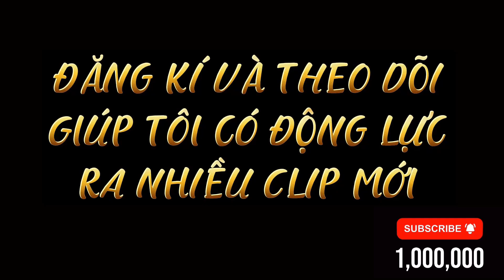Violet Trở Lại Chiêu Cuối Không Thể Chạy Ad Lane Rồng Liên Quân Mobile | Vy Kiên